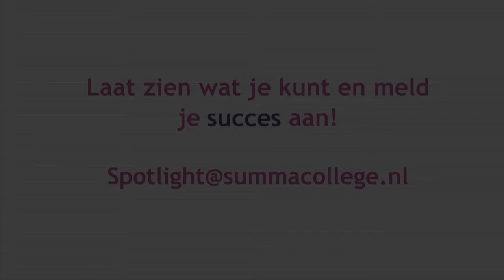Summa College: acteur Mimoun Ouled Radi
Haal jij het beste uit jezelf binnen het Summa College? Wees daar trots op en laat het zien! Deel je succes en dan sta jij binnenkort wellicht in de Spotlight.